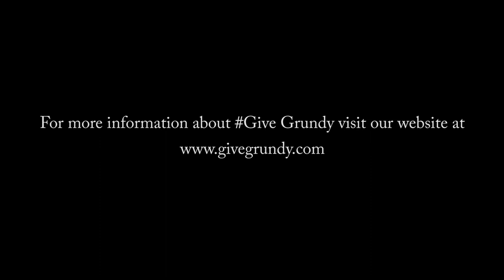Give Grundy at Liberty Arts Fest